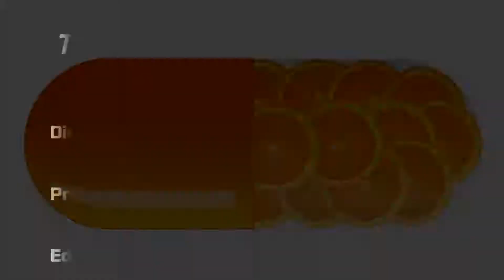"이 과일"은 암을 예방하고 부작용이 없으며 매우 저렴합니다. 그 과일은 무엇입니까? |매일 건강하게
매일 건강하게
[ 노트 ]

[ 감사합니다 ]

♥ 감사합니다! ♥

친애하는.